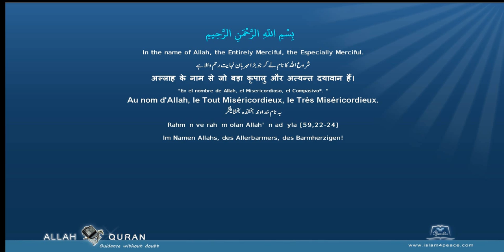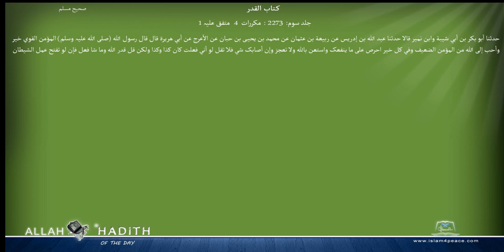Sahih Muslim Arabic صحیح مسلم 048 كتاب القدر